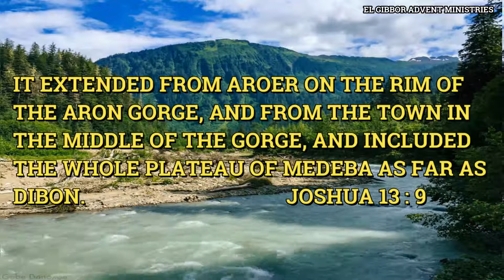HIKING WITH JESUS | DAILY MORNING DEVOTION | DAY - 79 | LEENA JASLYN | EL GIBBOR ADVENT MINISTRIES .